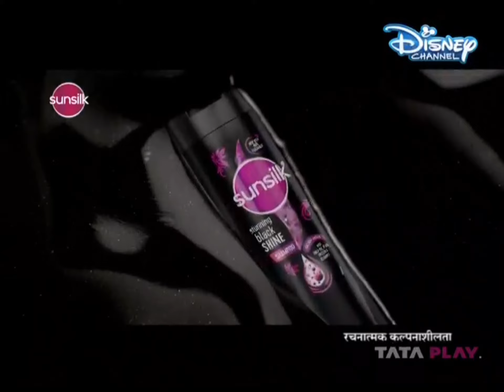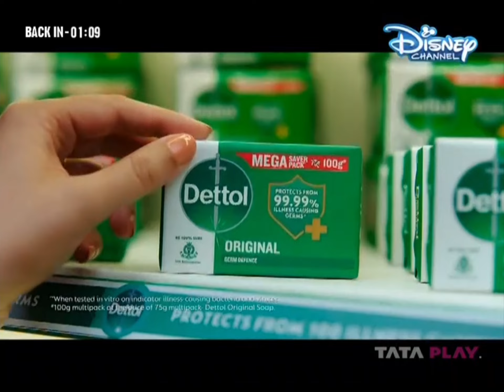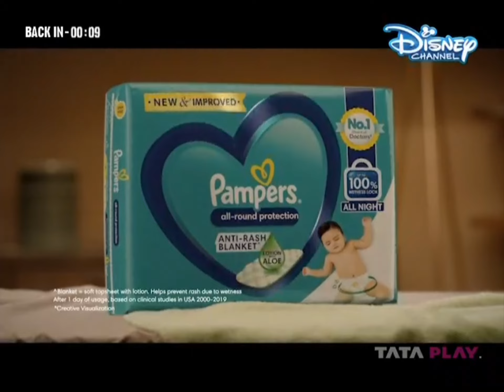Diseny Channel (India) Continuity-1 September 19 2024